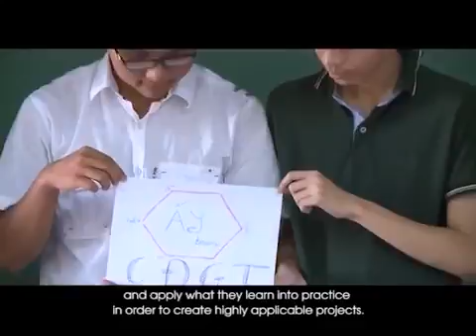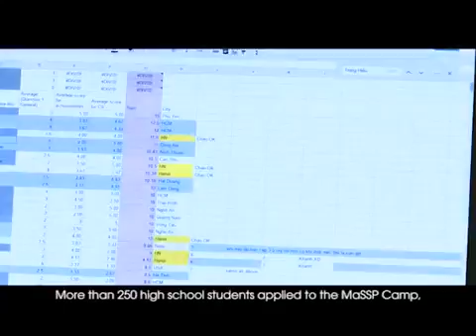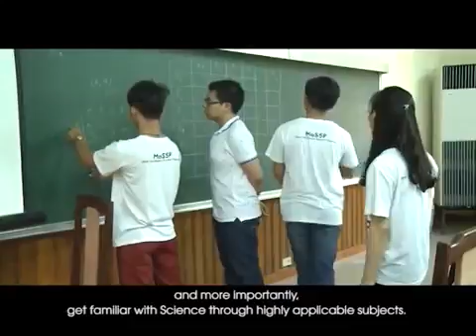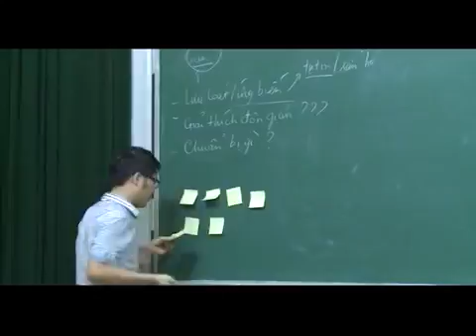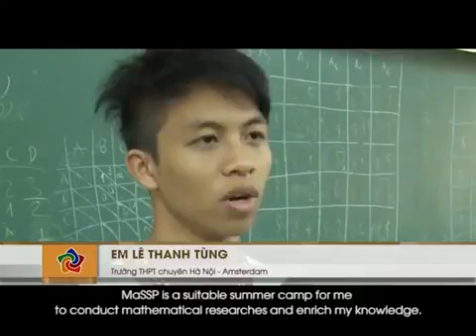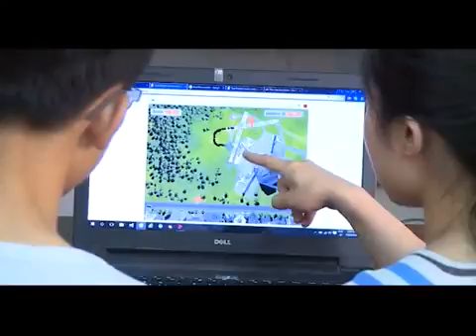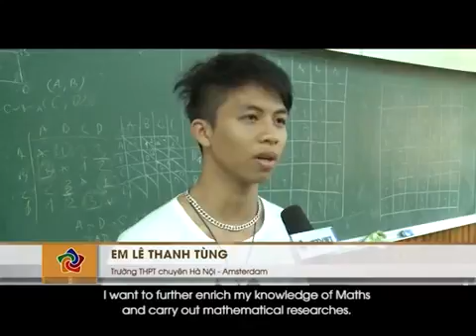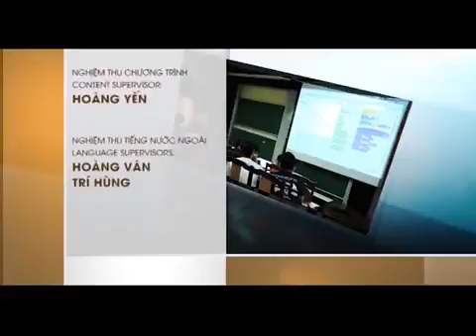MaSSP VTC10 21h30 7/10/2016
10:53: Guest Speakers
15:53: Founders
22:00: Words of Love